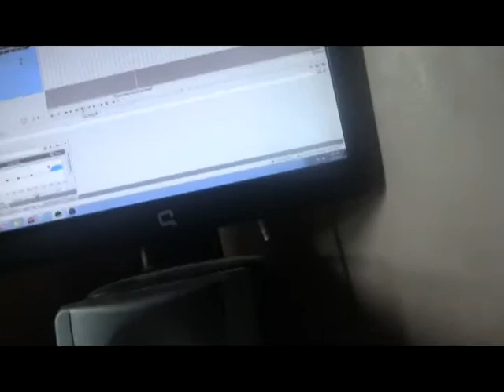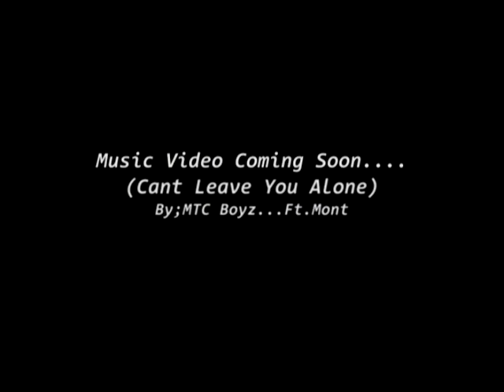MTC Boyz :PrimeTime ( Cant Leave You ALone) Studio Time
PrimeTime From MTC Boyz  in The Studio Working On a Song Called { Cant Leave You Alone } Video Coming Soon